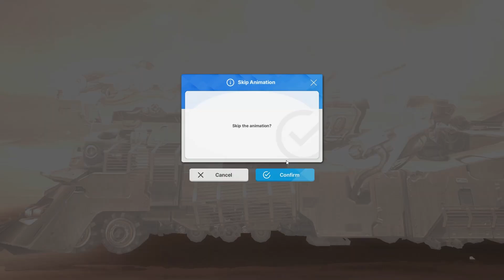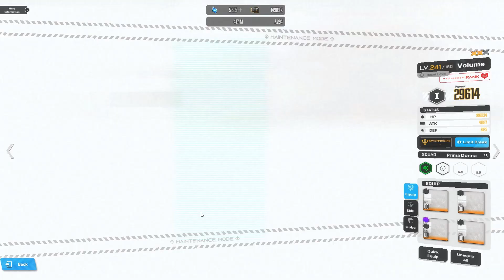NIKKE: Special Interception Alteisen - Full Clear: Ludmilla Winter Owner Gameplay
If you have Modernia, Red Hood, Alice or Scarlet (subject to her ammo capacity) you can switch out Drake.

With one more max ammo capacity, I feel Ludmilla will be obnoxiously powerful.

Timestamps:
Gameplay: 0:00
Setup: 2:19